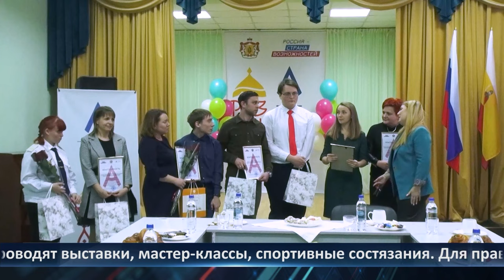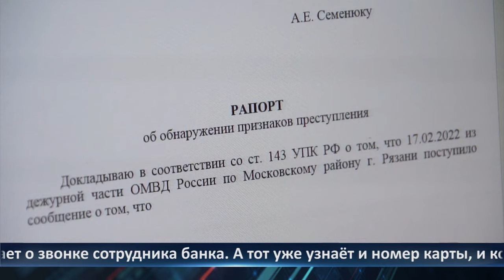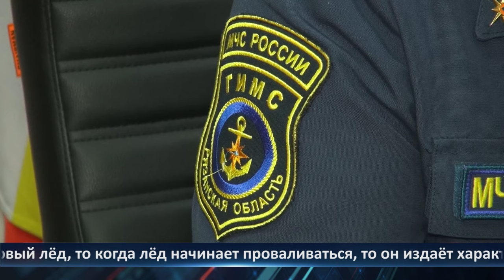Неделя Города - новости Рязани 24.11.2023